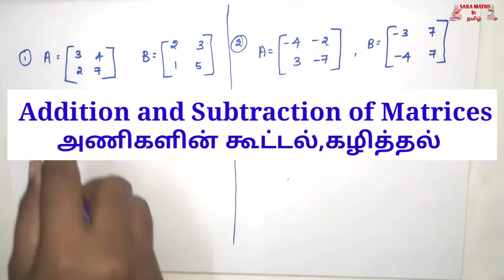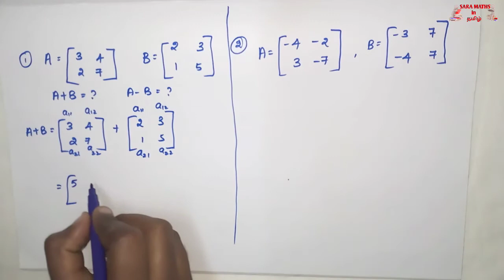Addition and Subtraction of matrix in tamil |அணிகளின் கூட்டல், கழித்தல் |Basics of matrix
here i have explained Addition and Subtraction of  Matrix